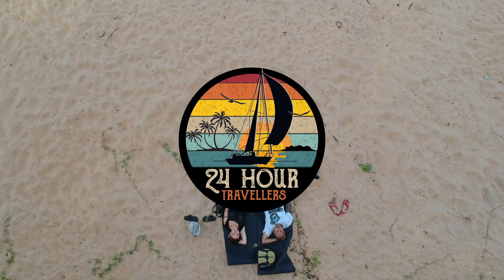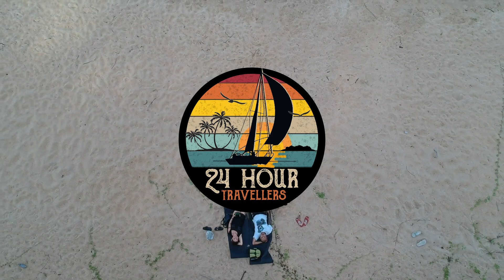We Launch Our 31ft Monsun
After two months toiling in the boatyard getting ready for launch, we set sail on our newly acquired boat, the exhilaration was unmatched.

WHO WE ARE Ex-road trippers turned sailors. Dodging traffic with sails. Bought an affordable blue water sailboat and are sailing the waters of Langkawi Malaysia and one day Thailand.

MUSIC CREDIT - YouTube Beach Walk - Unicorn Heads